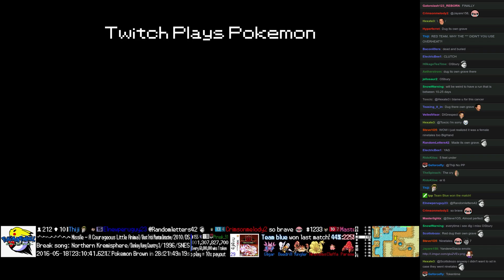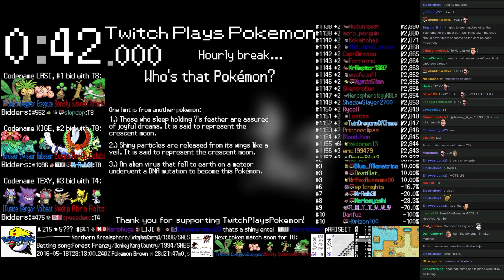Twitch Plays Pokémon Battle Revolution - Match #43195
Match #43195 [Blue: Kingler, Beedrill, Gligar] vs [Red: Ninetales, Cleffa, Parasect]